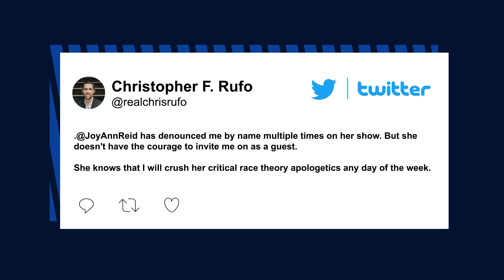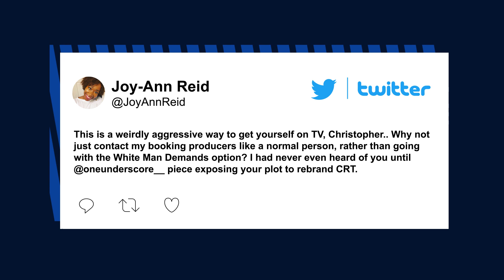Joy Reid is schooled by critical race theory critic whom she refused to let speak | New York Post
So much for those “White Man Demands.”

After accepting Manhattan Institute senior fellow Christopher Rufo’s requests via Twitter to appear on her MSNBC show, host Joy Reid declined to engage in a debate on the topic of critical race theory — resorting instead to constant interruption and insults, insisting, “it’s my show … so it’s how I want to do it.”

The host of “The ReidOut” — who initially called Rufo’s tweeted requests for a debate “a weirdly aggressive way to get yourself on TV” — began the interview Wednesday evening by addressing their online spat, calling Twitter a “hyperbole zone” before asking why he deserved to be on her program.

“But I just want to just get to a couple of little factual things,” Reid said before asking a series of questions about Rufo’s qualifications to debate critical race theory at all.

“Why would I need courage to have you on? Are you, like, an expert in race or racial history? Are you a lawyer? Are you a legal scholar? Is that part of your background?”

Rufo, given the opportunity to speak for the first time, replied by saying, “Yes, I’m a senior fellow at the Manhattan Institute, where I’m running their initiative on critical race theory. And the reason that I reached out on Twitter to you — and I appreciate you having me on — [is that] I enjoy this kind of cross-partisan dialogue.”

The Manhattan Institute is a center-right think tank, not a hardline political group.